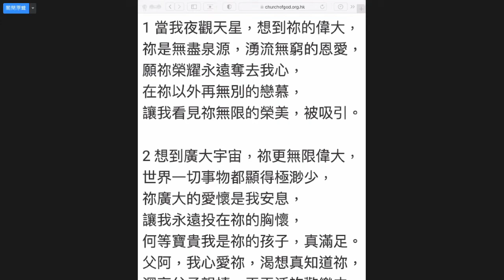H04-1 無窮偉大的父神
1 當我夜觀天星，想到祢的偉大，
祢是無盡泉源，湧流無窮的恩愛，
願祢榮耀永遠奪去我心，
在祢以外再無別的戀慕，
讓我看見祢無限的榮美，被吸引。

2 想到廣大宇宙，祢更無限偉大，
世界一切事物都顯得極渺少，
祢廣大的愛懷是我安息，
讓我永遠投在祢的胸懷，
何等寶貴我是祢的孩子，真滿足。
父阿，我心愛祢，渴想真知道祢，
深享父子親情，天天活祢歡樂中。